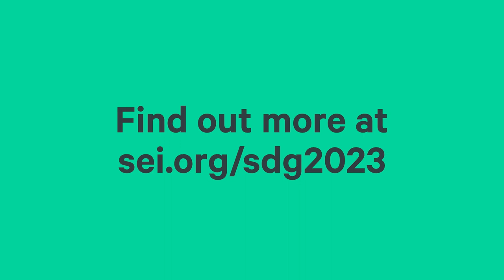What do you hope will be the outcome of the SDG Summit?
How can one meeting truly change the course of the Agenda 2030?

While the hope is for groundbreaking initiatives, SEI Research Director and Deputy Director, Åsa Persson, emphasizes the key to real change: implementation. Explore her perspective on the significance and after-effects of the SDG Summit.